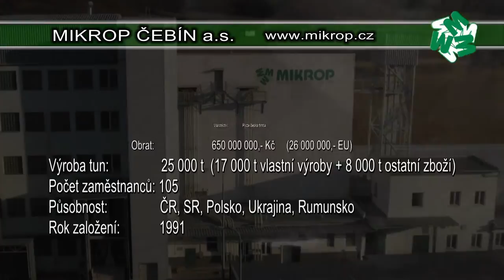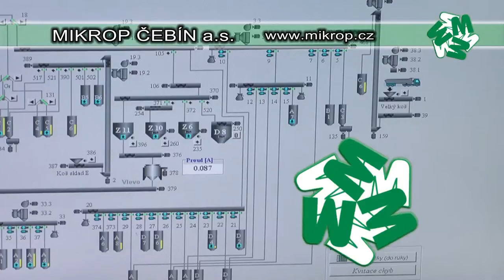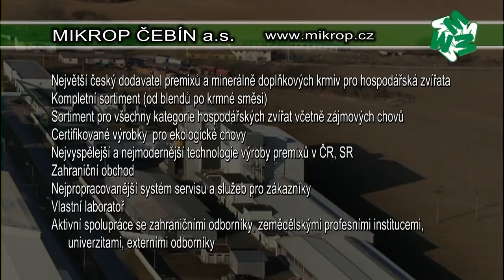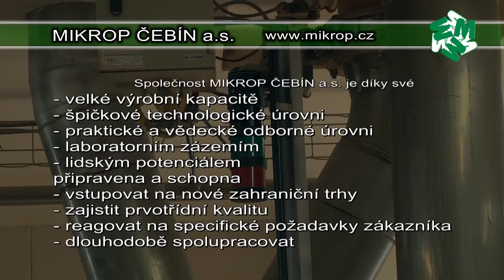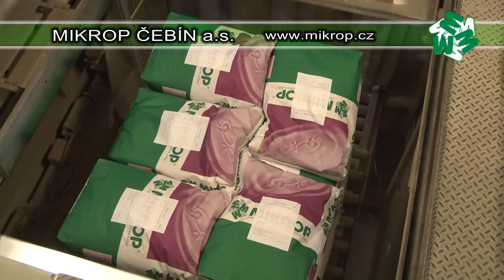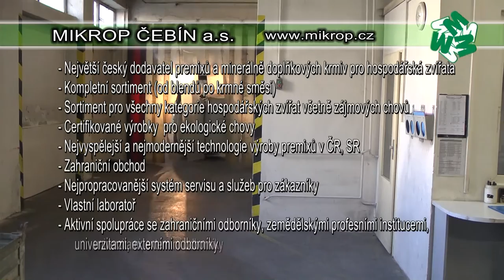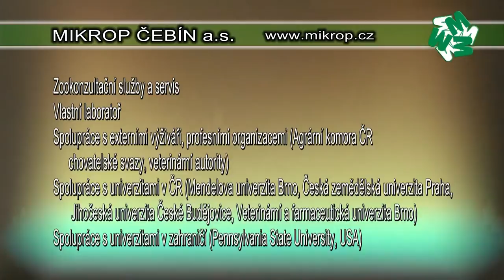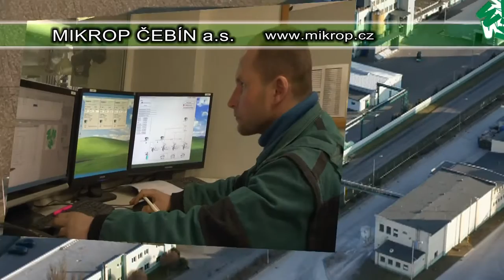MIKROP ČEBÍN a.s.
Čebín 416
664 23  Čebín
IČ  46991743    DIČ  CZ46991743